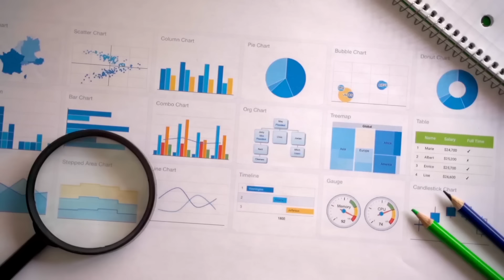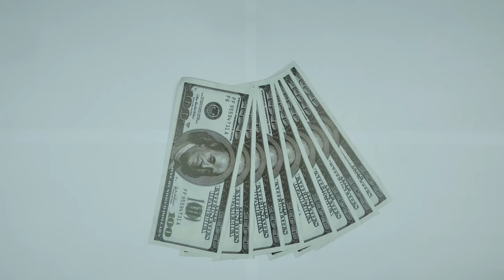EX-PRESIDENTE DO BANCO DOS BRICS ALERTA SOBRE CENÁRIO ECONÔMICO GLOBAL E COMO BRASIL PODE APROVEITAR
Nesse vídeo, o ex-presidente do Banco dos Brics Marcos Troyjo faz alerta sobre cenário econômico que pode fazer o Brasil decolar nos próximos anos.

EX-PRESIDENTE DO BANCO DOS BRICS ALERTA SOBRE CENÁRIO ECONÔMICO GLOBAL E COMO BRASIL PODE APROVEITAR | Marcos Troyjo